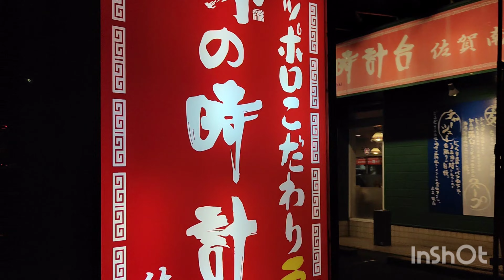【佐賀県】味の〇〇台 ﾓﾂﾆﾗﾗｰﾒﾝ食べに【腹ぺこﾄﾞﾗｲﾌﾞ】【佐賀市】腹ぺこｸﾞﾙﾒ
japanese ramen restaurant in japan

 心よりお待ちしています。